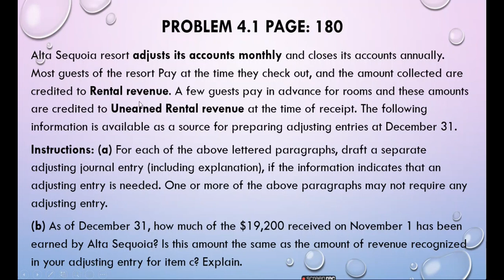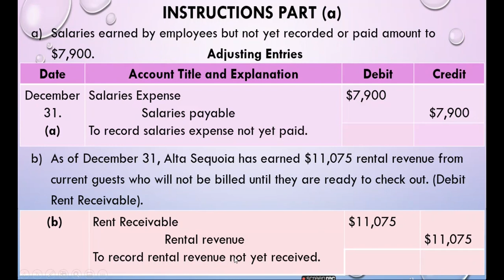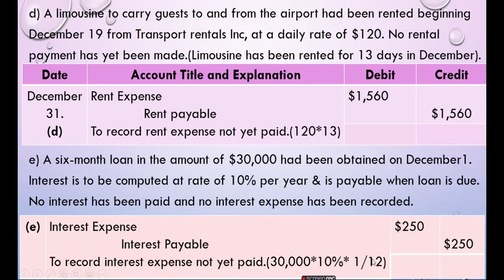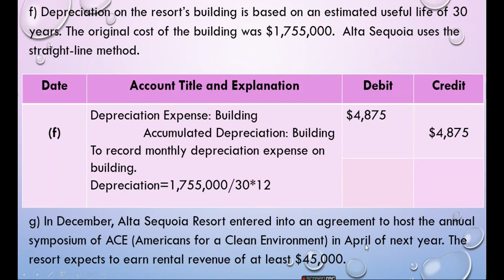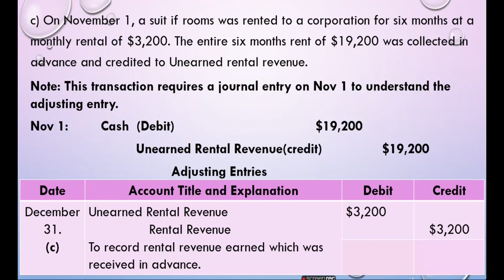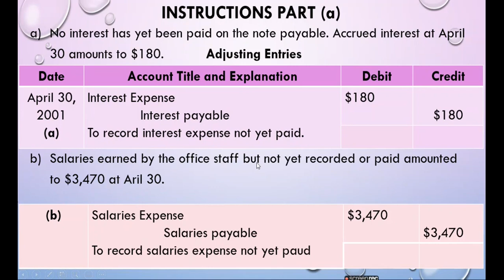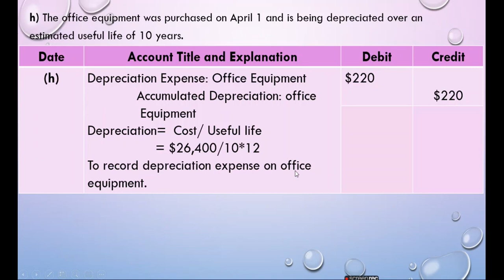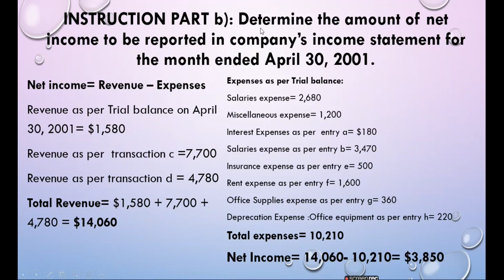Adjusting Entries solves problems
Solved exercises and problems of adjusting entries